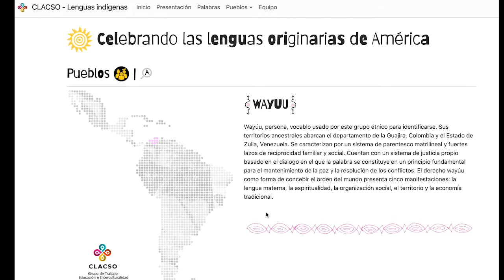Karina Batthyány - 12 de octubre: "Cultivar la memoria y el respeto a los pueblos originarios"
Columna de Karina Batthyány realizada e 13 de octubre de 2021 en la Secretaría Ejecutiva de CLACSO en Buenos Aires, Argentina.